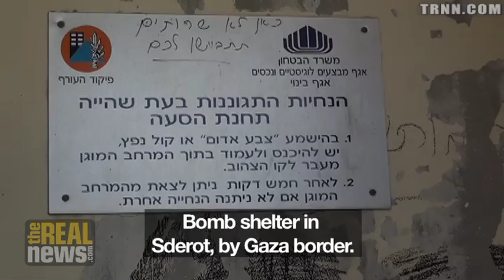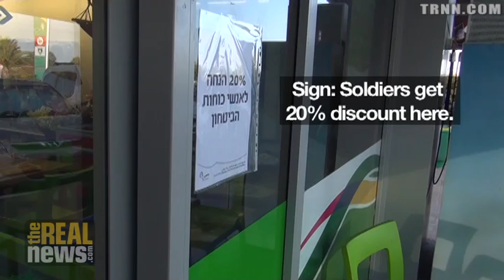Report From Israel's Border with Gaza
As Israel mobilizes tanks and reservists to Gaza border and bombardments intensify, The Real News' Israel/Palestine Correspondent reports from the border.